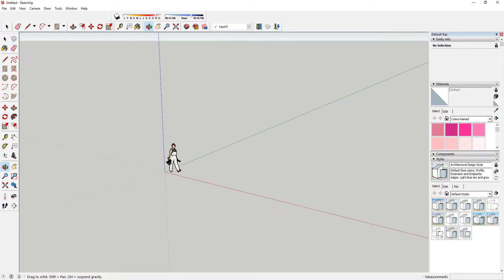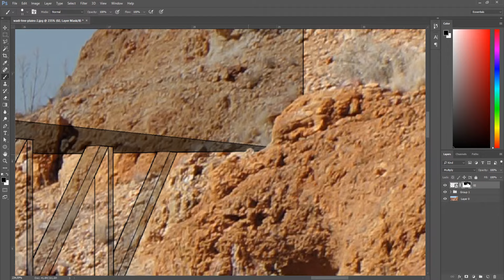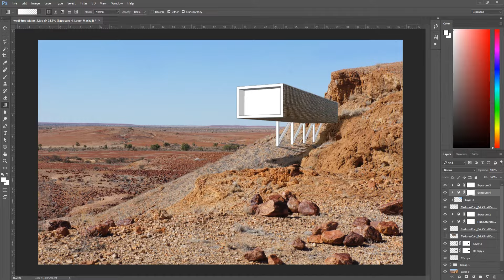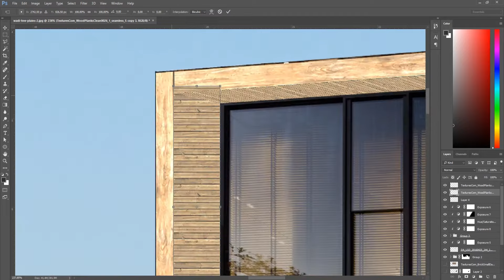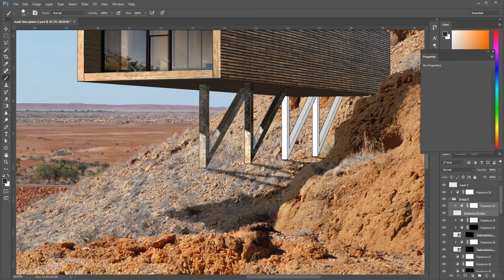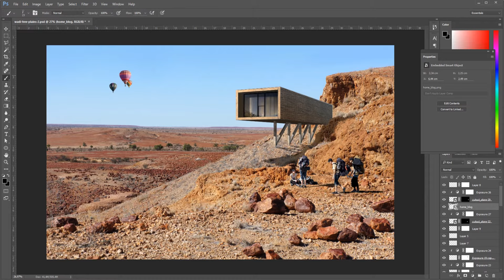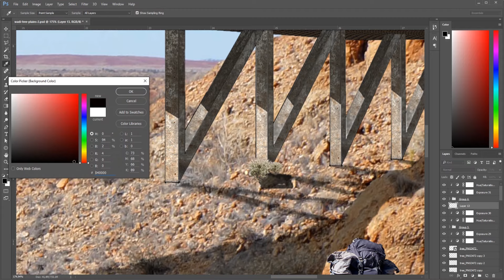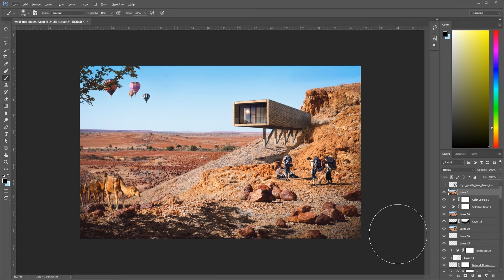Making Of: Photoshop Architecture Visualization #3 Minimalist desert house